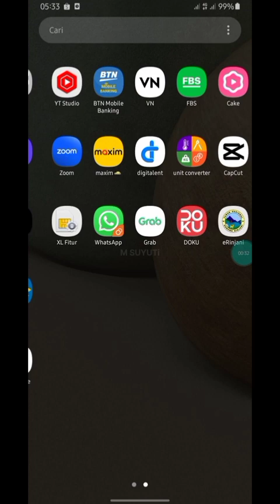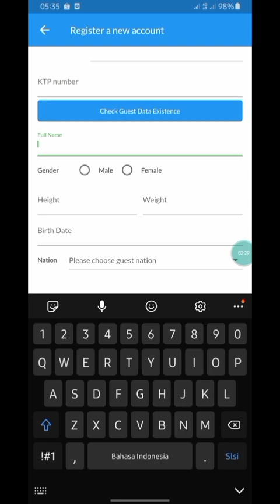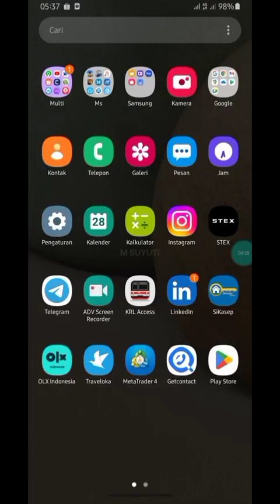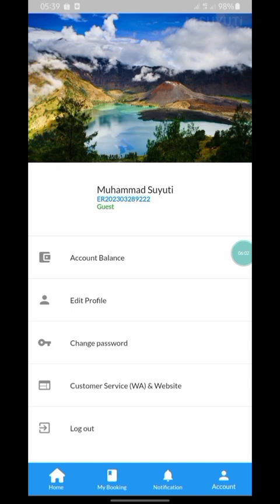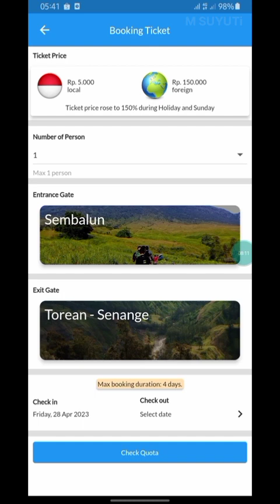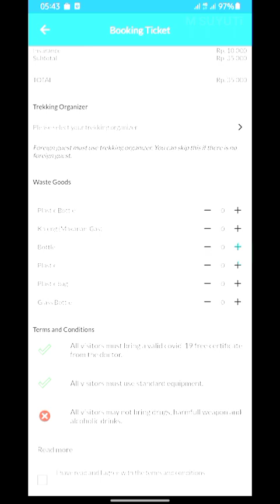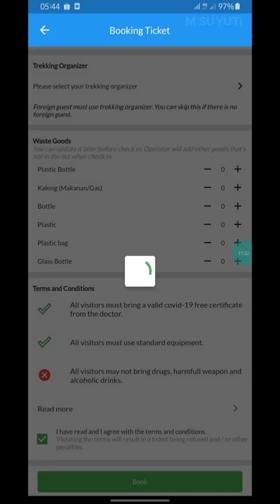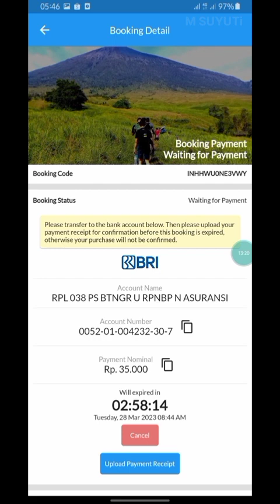Cara Registrasi Online Ke Gunung Rinjani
Bagi yang mau nanjak ke gunung rinjani wajib banget daftar online untuk tiketing nya, kalian bisa instal aplikasi nya ], nama apalikasi erinjani bisa di download diplay store bagi android kalau yang iphone gua belom pernah nyoba, jadi silahkan dicoba.
Cara registrasi sangat mudah, simak dan tonton video nya sampe selesai.kalau ada yang kurang jelas silahkan ditanyakan dikolom komentar.